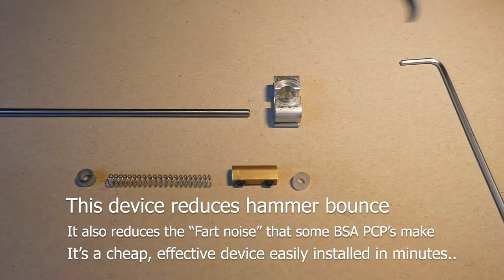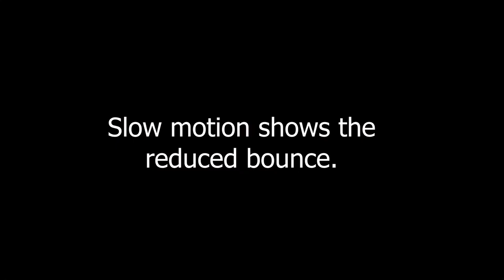Stevie's BSA "Blast Tamer" | BSA Scorpion T10 fitting and testing.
The "Blast Tamer" reduces hammer bounce which (and the "fart" noise associated with it)  and also reduces wasted air.